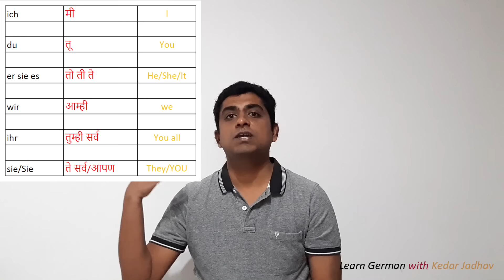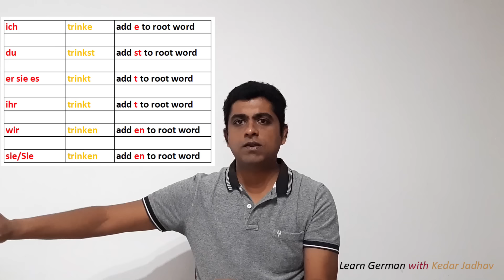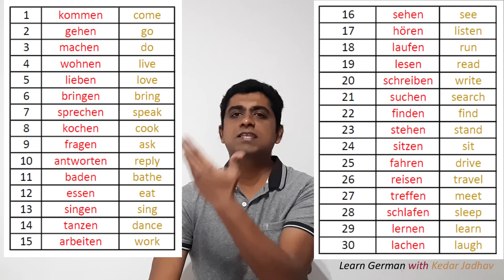Learn German in Marathi : Level A1 Ep 1 : German verb conjugation and making simple sentences